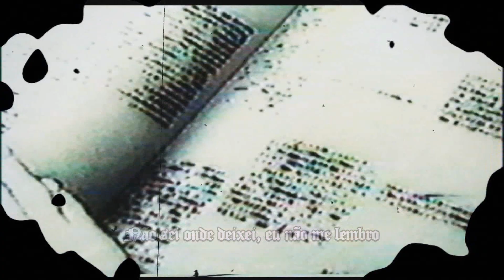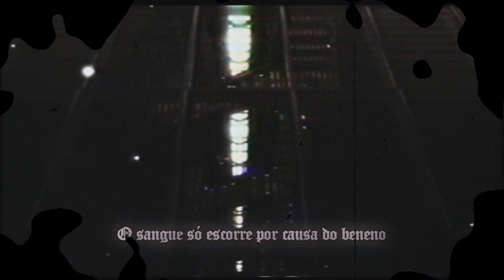RAKEN - Muito Alto (prod.jundanxer)